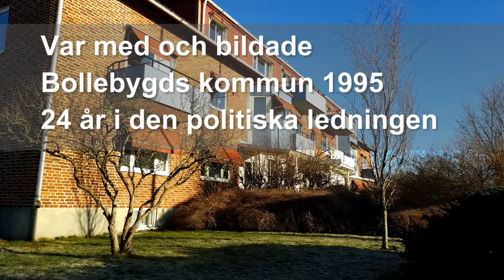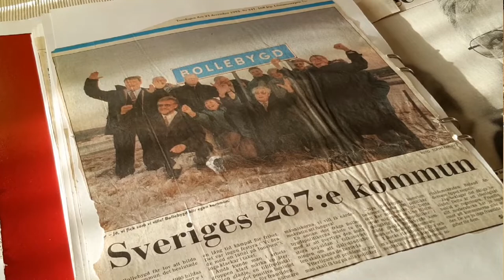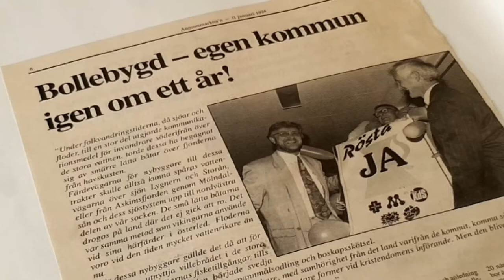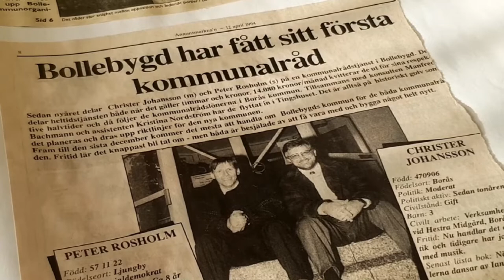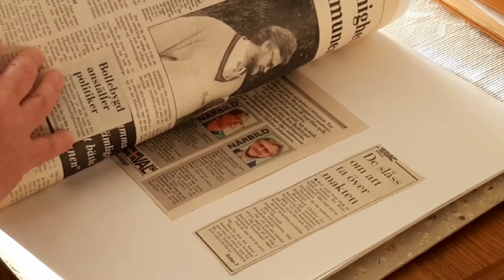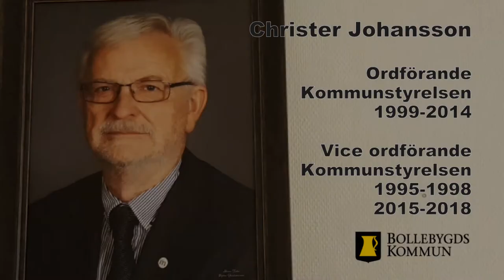Christer Johansson lämnar politiken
Efter 24 år i kommunens högsta politiska ledning lämnar moderaten Christer Johansson det politiska livet. 1995 var han med och startade Bollebygds kommun. I vår film berättar han om hur det gick till när kommunen startades, om vad han är mest stolt över att ha åstadkommit och vad han ska göra nu.